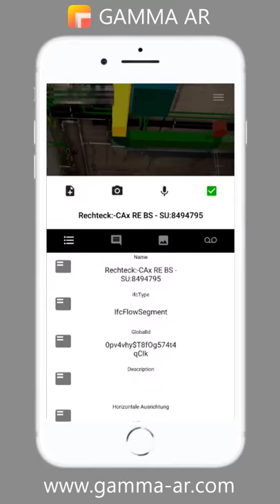GAMMA AR - Manage your construction site with your phone - How it looks through your Phone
GAMMA AR is an application for monitoring construction sites. It uses augmented reality technology to overlay 3D Building Information Models (BIM) on construction sites using smartphones or tablets. With GAMMA AR, site managers, facility managers, craftsmen, among other actors involved in the construction process, can walk through the site and compare the reality with the planning information contained in 3D BIM models. GAMMA AR enables the visualization of 3D BIM models before and during the construction process; thereby, it creates an understanding of the planning avoiding errors and reducing the construction costs. In this way, site managers and planners of various disciplines (MEP, architecture, etc.) can work together on the construction site via the BIM model, prevent collisions and eliminate ambiguities before any errors are built. In addition, GAMMA AR allows the detection of errors directly in the BIM model so adjustments can be made in the planning, errors can be avoided and the construction progress can be monitored comprehensively.